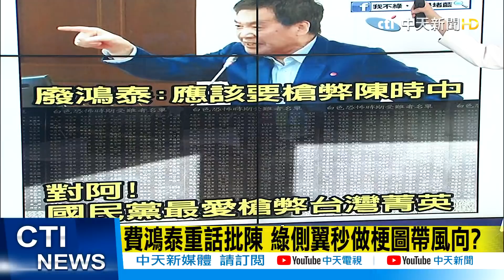【每日必看】費鴻泰重話批陳時中 綠側翼做梗圖 防疫扯政治帶風向! 世衛連5年未邀台 徐巧芯:有點骨氣 @中天電視CtiTv 20210511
費鴻泰重話批陳 綠側翼秒做梗圖帶風向?

連續五年台灣最終沒收到WHA的邀請函 ，未能在5/10完成線上註冊，陳時中口中最有機會的一次又落空

歌名: Sunspots
作者: Jeremy Blake
類型: Dance & Electronic
氣氛: Happy Music